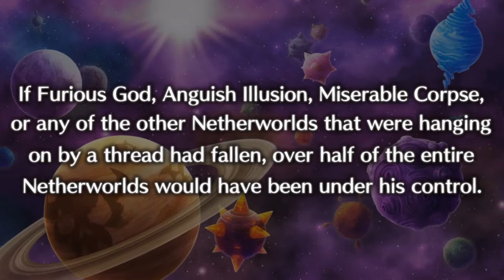Red Magnus is Super here|Disgaea 5|Part 03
We meet the next story-mandated party member. With me being an idiot and talking about whales, digging my own grave and going deeper.